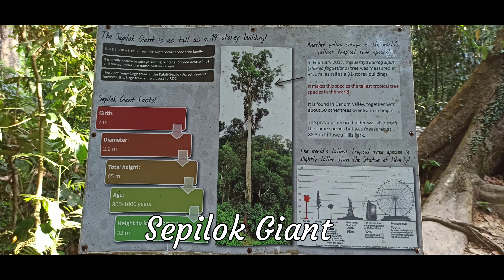Rainforest Discovery Centre, Sepilok, Sabah, Borneo, Malaysia